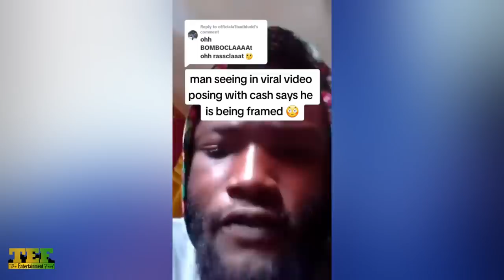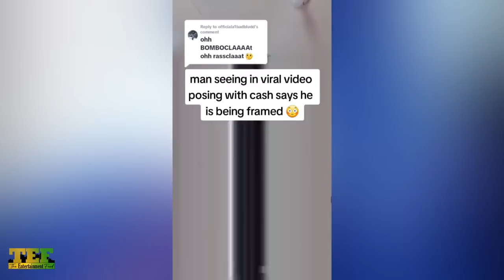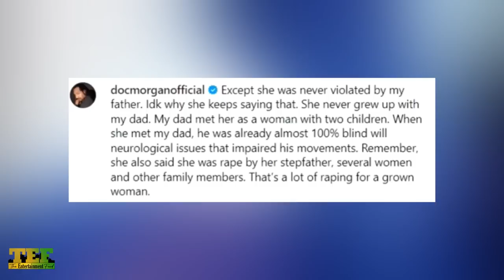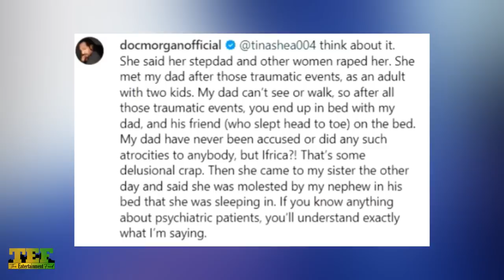This Is NOW HAPPENING Jamaica! Alleged CRlMINAL Goes Viral In NEW Video